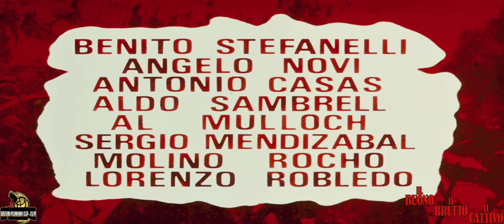"Il buono, il brutto, il cattivo" 🐎 (1966) Apertura Scene | Prime sparatorie | ITA - HD | {Western}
📽= Il buono, il brutto, il cattivo 🐎 (1966)

⏸️ Sullo sfondo della guerra di secessione americana, il bandito Tuco Ramírez uccide dei cacciatori di taglie che lo trovano in una locanda sperduta.

•Diretto da: Sergio Leone 📝🎬

•Cast Attori:
🧔🏻= Al Mulock
🧔🏻= Benito Stefanelli
🧔🏻= Sandro Scarchilli
🧔🏻= Claudio Scarchilli

•Musiche di: Ennio Morricone 🎵🎶

《Clip Film 》|  (Stefano Pecoraro)